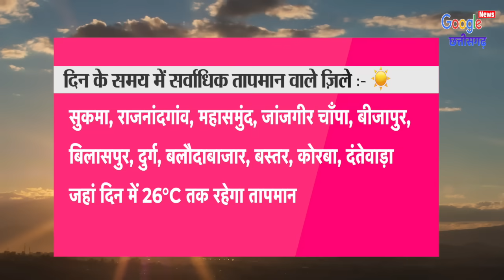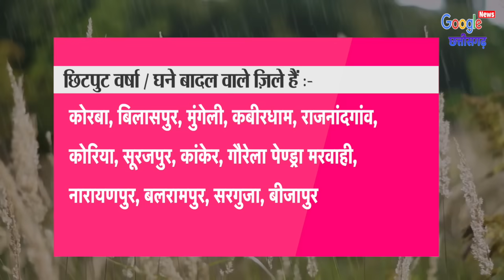Chhattisgarh Mausam 28 November 2023 छत्तीसगढ़ का मौसम आज का मौसम मौसम की जानकारी Raipur Weather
1- Cg Mausam
2- Chhattisgarh ka mausam
3- mausam vibhag Raipur
4- Chhattisgarh  mosam
5- Chhattisgarh Weather
6- Chhattisgarh ka mausam
7- Chhattisgarh weather report
8- mausam ki jankari Chhattisgarh
9- mausam ki khabar
10- Mausam Ki taja jankari
11- Mosam ki Jankari
12- mausam vibhag
13- mosam ka haal
14- mosam vibhag
15- mausam ki jankari
16- aaj ka mausam
17- weather forecast
18- weather report
19- weather today
20- weather forecast india
21- rain weather
22- aaj ke mausam ki jankari
23- mausam vibhag Raipur
24- छत्तीसगढ़ का मौसम
25- मौसम की जानकारी छत्तीसगढ़ 2023
26- आज का मौसम कैसा रहेगा 2023
27- आज के मौसम का हाल
28- मौसम समाचार
29- कल का मौसम कैसा रहेगा
30- आज के मौसम की जानकारी
31- आज रात का मौसम कैसा रहेगा
32- कल का मौसम कैसा रहेगा
33- आज का हाल बताइए
34- कल के मौसम का मिजाज
35- आज के मौसम की जानकारी,
36- आज के मौसम समाचार
37- आज का मौसम कैसा रहेगा
38- मौसम विभाग
39- मौसम की जानकारी
40- मौसम का हाल
41- कल के मौसम का हाल
42- कल का मौसम कैसा रहेगा
43- aaj ka mausam
44- barish kab hogi
45- pani Giregi